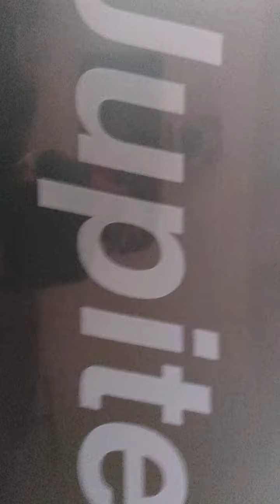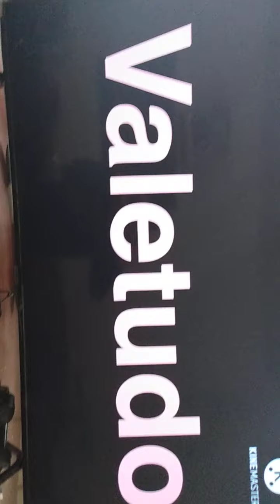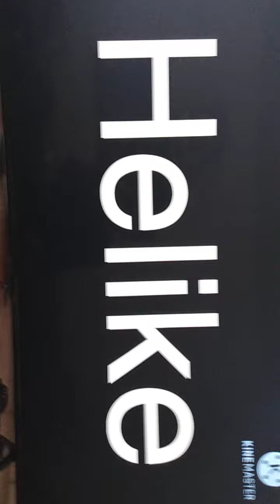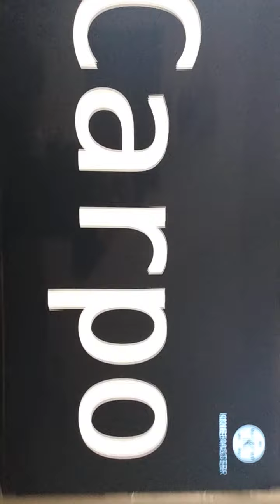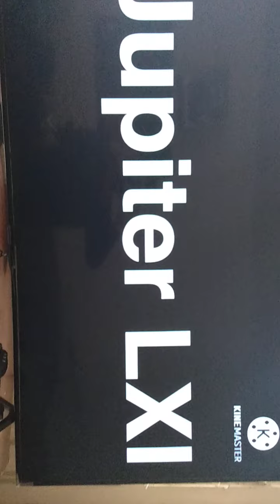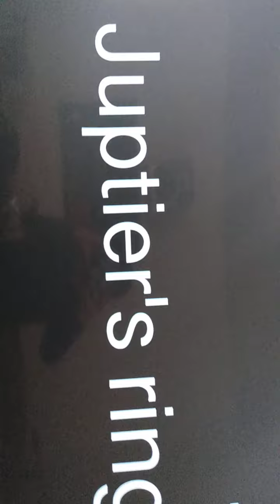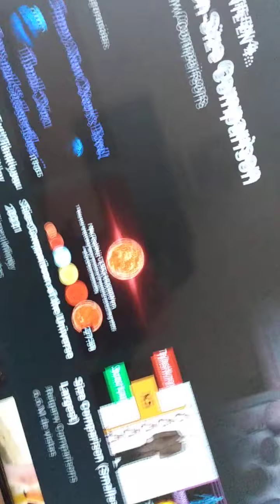Sonidos de las lunas de Júpiter pero en otro video parte 2 😱😱😨😨🌕🌑🌑🔊🔉🔈🌜🌝🌛🌆🌆😨😨😱😱😱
Pingüino